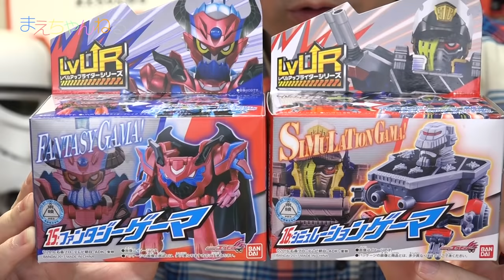レベルアップ対決！LVUR15:ファンタジーゲーマ / LVUR16:シミュレーションゲーマ レベルアップライダーシリーズ 仮面ライダーエグゼイド | まえちゃんねる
仮面ライダーエグゼイドのレベルアップライダーシリーズの「LVUR15:ファンタジーゲーマ」と「LVUR16:シミュレーションゲーマ」を購入しました！
ファンタジーゲーマは仮面ライダーブレイブをLV50に、シミュレーションゲーマは仮面ライダースナイプをLV50にそれぞれデュアルアップします^^

今回は仮面ライダーゴースト以来のフォームチェンジ対決！レベルアップ対決をやって見ました^^

▽仮面ライダーエグゼイド LVUR15 ファンタジーゲーマ（Amazon）

▽仮面ライダーエグゼイド LVUR16 シミュレーションゲーマ（Amazon）